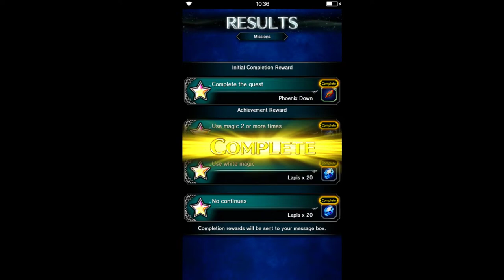Final Fantasy: Brave Exvius - S2 02 Gungan 10 Petra, Walkway Home 01 Battles